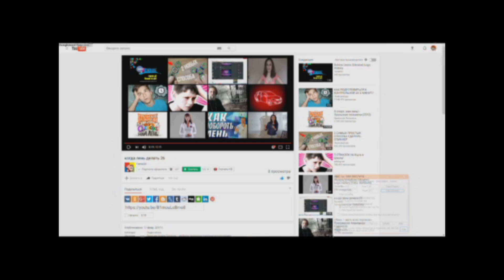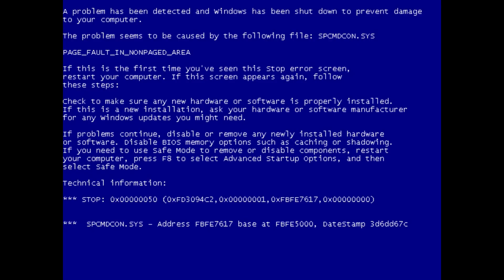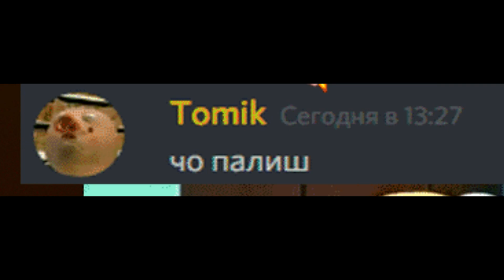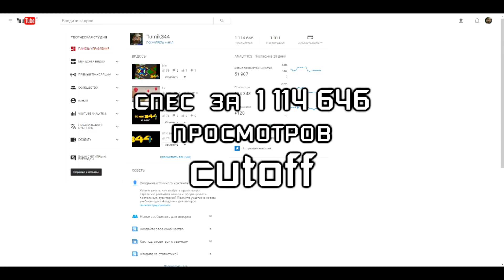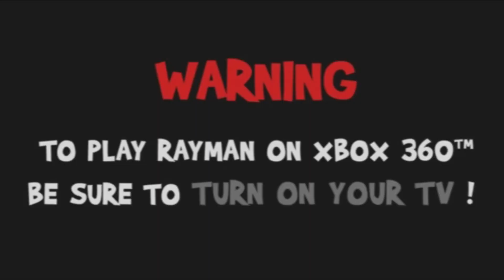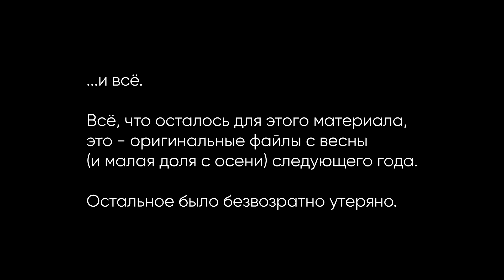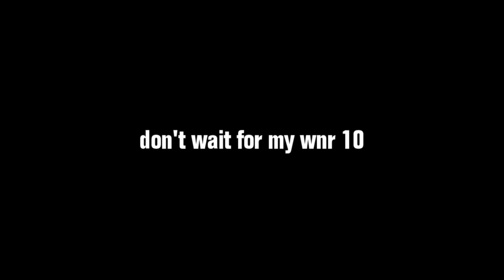[archive] fdm&random: Часть 2 (конец февраля-июль 2017 и немного март с октябрём 2018)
Продолжение солянки из видео с моими случайными идеями. В этой части мало что интересного, по сравнению с тем коротким периодом (было в 1 части), но всё же что-то, чем ничего.

Для лиц, старше много, точно не знаю, лет.